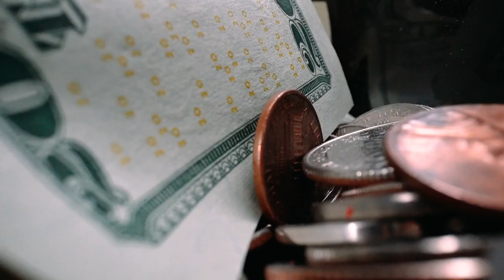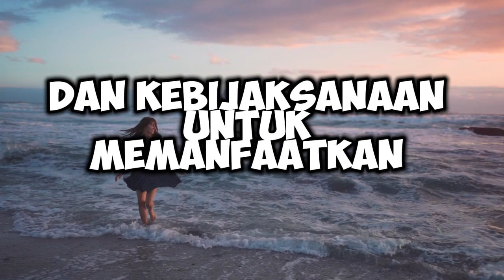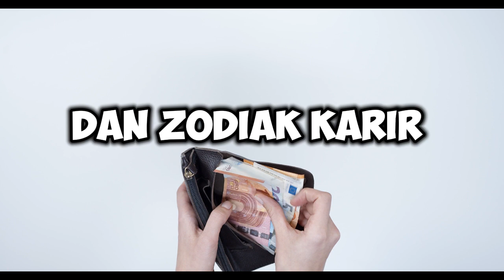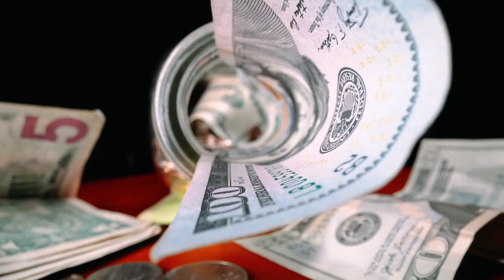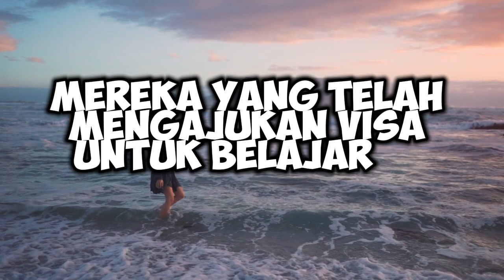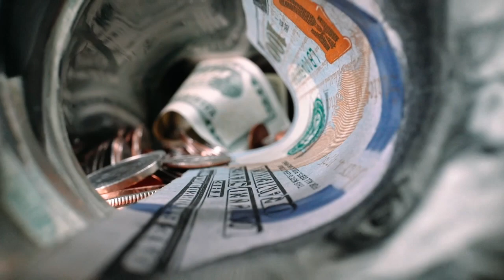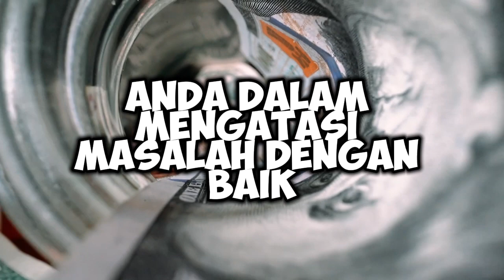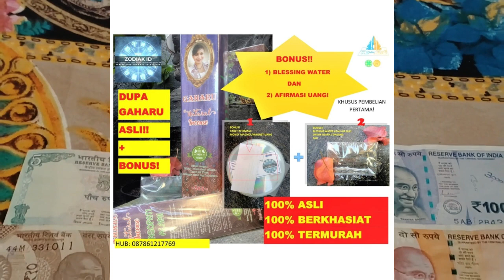RAMALAN ZODIAK HARI INI sabtu | 30 maret 2024 LENGKAP DAN AKURAT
Ramalan Zodiak Hari sabtu 30 maret 2024

Urutan 12 Zodiak Tanggal Bulan Lahir:

1. Capricorn (22/12 - 19/01
2. Aquarius (20/01 - 18/02)
3. Pisces (19/02 - 20/03)
4. Aries (21/03 - 19/04)
5. Taurus (20/04 - 20/05)
6. Gemini (21/05 - 20/06)
7. Cancer (21/06 - 22/07)
8. Leo (23/07 - 22/08)
9. Virgo (23/08 - 22/09)
10. Libra (23/09 - 22/10)
11. Scorpio (23/10 - 21/11)
12. Sagittarius (22/11 - 21/12)

Dapatkan Layanan Zodiak ID Harian :

1. Konsultasi
2. Astrology Ramalan Zodiak
3. Ramalan Garis Tangan
4. Pendalaman Sifat Dan Karakter
5. Ramalan Shio Bulanan Dan Tahunan

real: